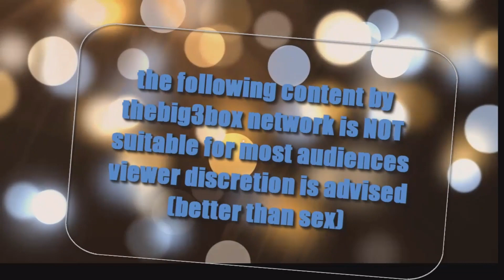A shipping Buster holiday zone special meggy x mario